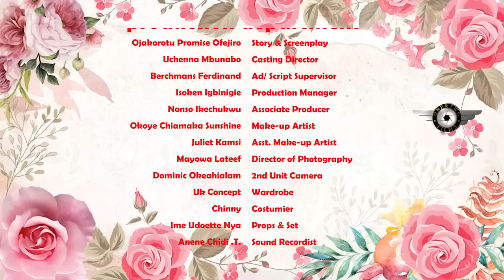I Thought ll'l Never Find Luv After Everything But Mum Por Houseboy Won My Heart Moment I Saw Him-NG